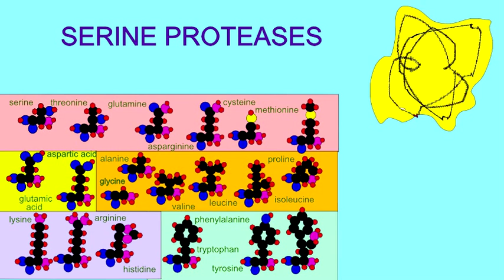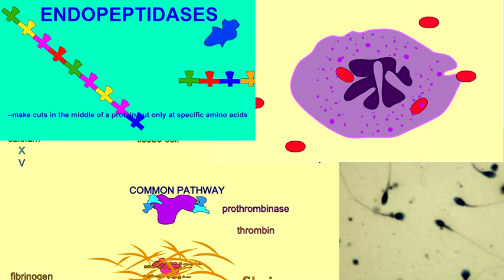DIGESTIVE ENZMES: TRYPSIN IS A SERINE PROTEASE